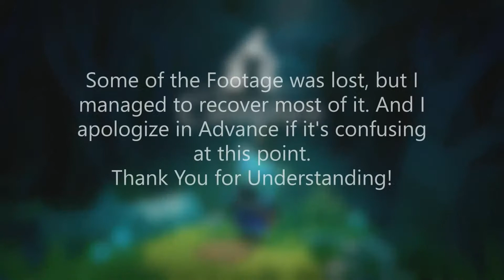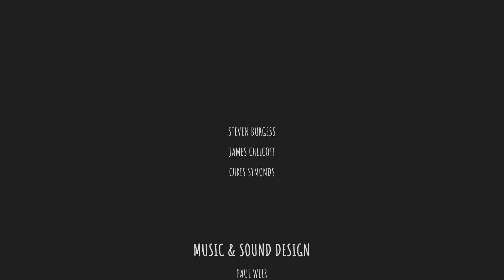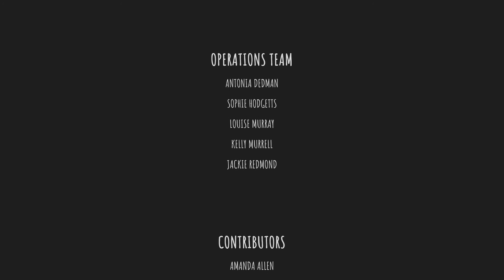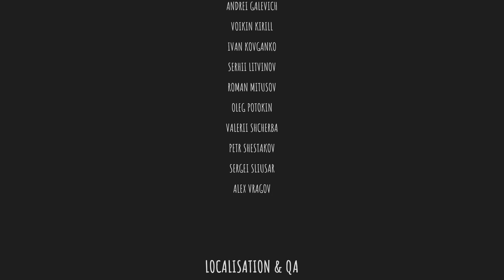The Last Campfire Part 3 Finale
This took to long to fix but most of the story is ok. Please Enjoy the End of the Last Campfire.